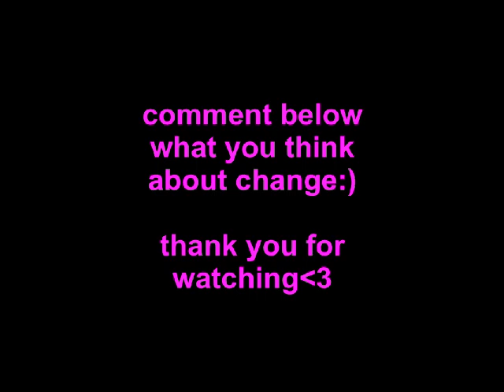change.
**(SORRY ABOUT THE LOGO)**
What do  you think about change? leave a comment under the bed:3